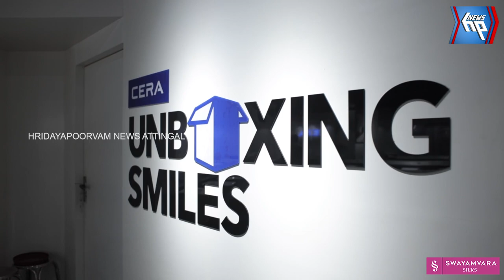അപകടാവസ്ഥ നിലനിൽക്കെ പാപനാശം ബലിമണ്ഡപത്തിൽ ബലിതർപ്പണം തുടരുന്നു